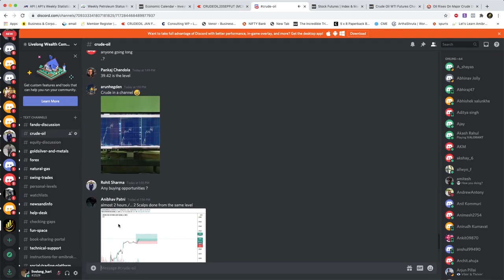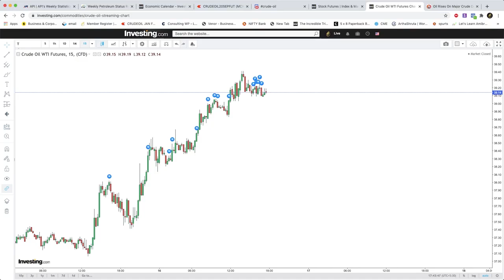crude 13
WhatsApp us using the link given below to learn about stock markets

Explore the scope of stock markets under the mentorship of Mr.Hari Prasad
You can Checkout his profile @

Join our telegram group to be a part of our trading community and get daily update
Livelong WealthTrading tips and watchlists